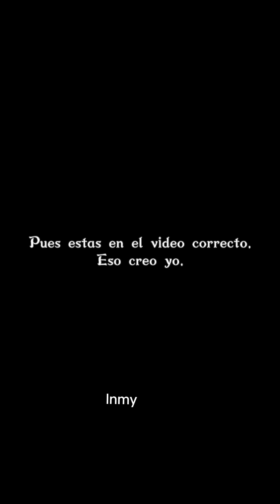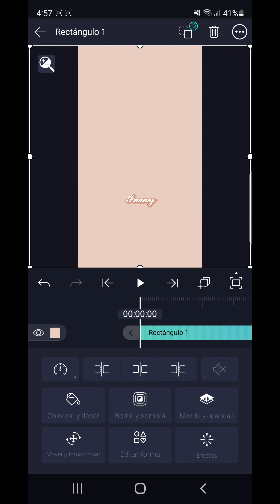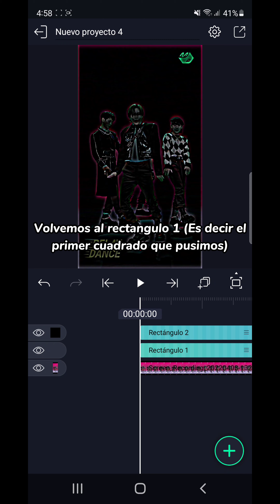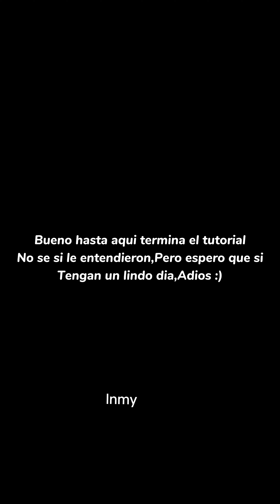Tutorial de como hacer una buena calidad en Alight Motion.